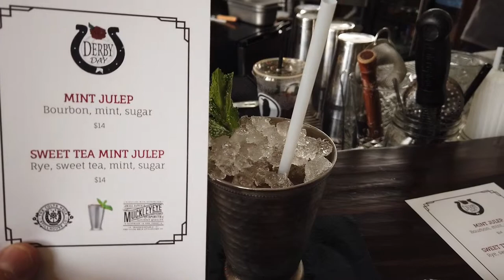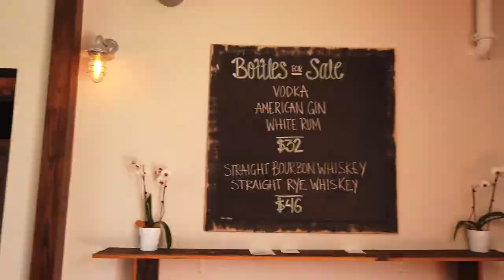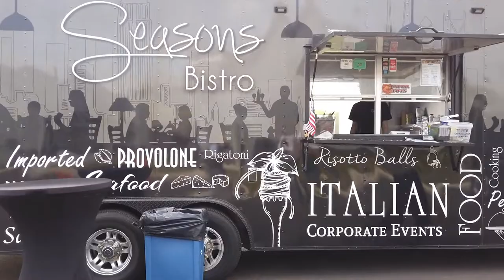Derby Day at Colts Neck Stillhouse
Derby Day! It's time for the Kentucky Derby. That means a few things. Dressing dapper, drinking juleps, horses, and. did we say Juleps? We enjoy the lively atmosphere at Colts Neck Stillhouse for artisinal spirits and skillfully crafted cocktails, and look good doing it. Food was available by Season's Bistro food truck of Howell, NJ.

Join us on our next adventure!